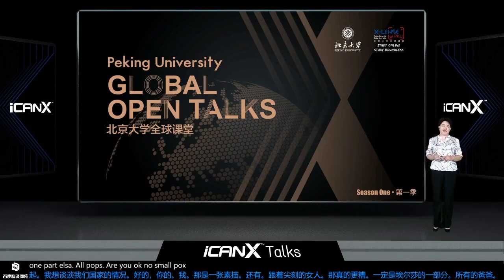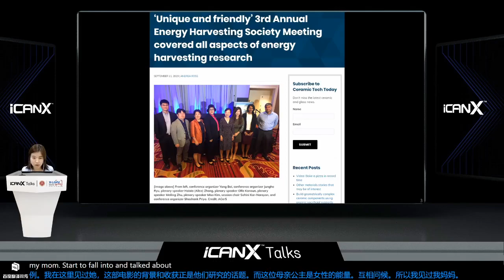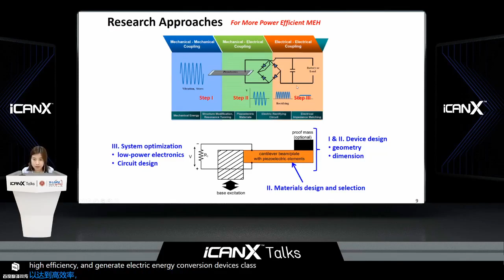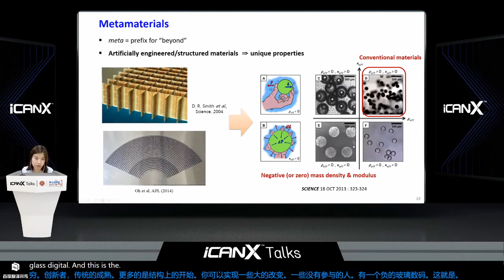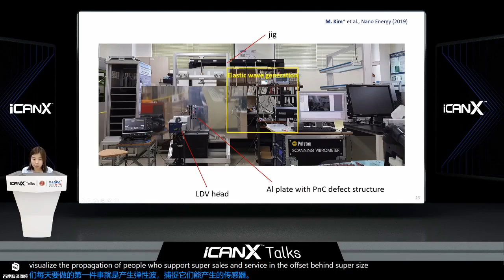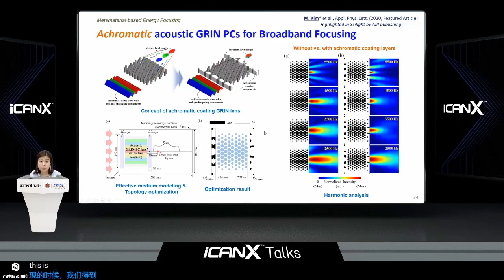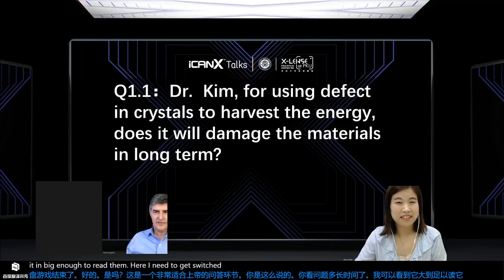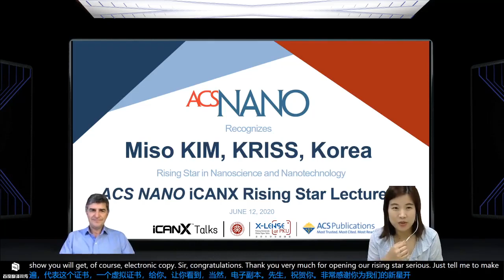iCANX-Talks | Miso Kim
Organized by iCAN, iCANX Talks is a special high-tech series of the program hosting an online class, which invites 2-3 top scientists globally to talk about their latest achievements every Friday from 8 pm to 11 pm (Beijing time).

The first iCANX-Talks class was held on April 17, 2020. After each class, the iCANX-Talks committee collects teaching materials from the lecturer and puts together an academic report. This arrangement helps participants better understand the knowledge they absorbed from the class and helps PKU students stay in the habit of regular learning despite the circumstances imposed by COVID-19.

This episode, titled “Metamaterial-enabled  mechanical energy focusing and harvesting” is taught by Miso Kim, senior research scientist at Korea Research Institute of Standards and Science (KRISS).

WeChat: PKU_Eng